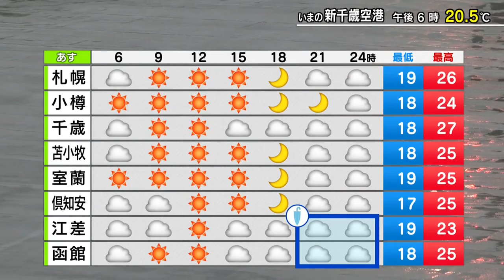【そらナビ】あすの北海道 貴重な晴れ間 道南下り坂雨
あす10日（水）北海道の天気予報をどさんこワイドで天気コーナーを担当する上原諒予報士がくわしく解説します。（2024年7月9日午後6時45分放送）